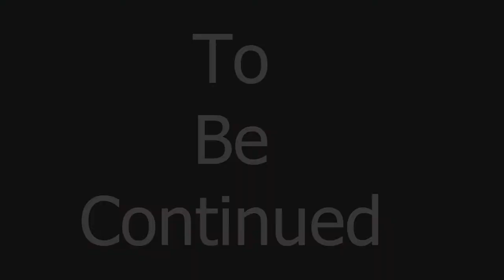Utopia³ AoA 2.0: Adventure Time With Kiki Part 1 | Ep.14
Today we are having some fun with Kiki! :D

DO NOTE: The Utopia³ server is whitelisted AND invite only! And I don't have any saying in who can join and who can't!

If you wish to chat live with me and the amazing members of the Utopia³ community:

I hope you enjoy the episode! And use the like and dislike button as you like! And post a comment about what you liked and disliked about it!

Awesome people who's music I can use! Thanks again!
7obu for his Awesome music!

NCS for there awesome music!

To keep up to date with my uploads!